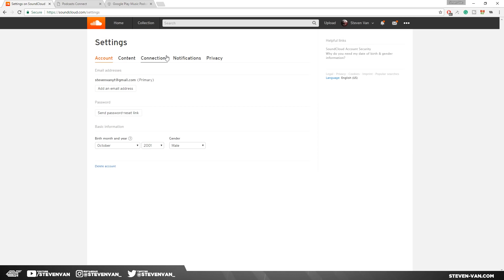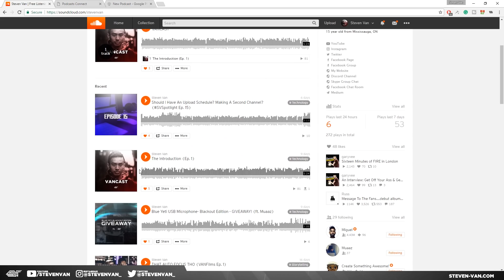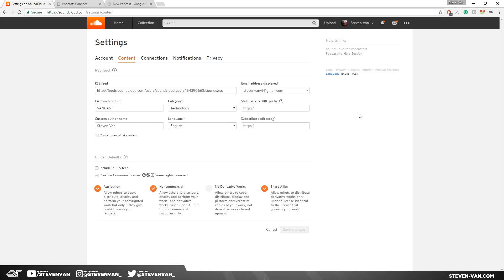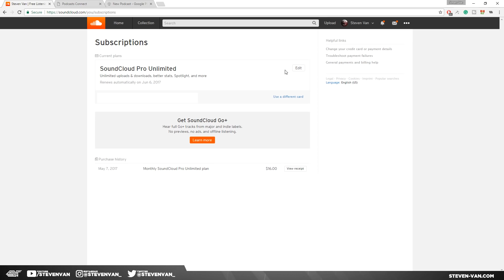How to Setup a Podcast! Publish on iTunes, Google Play Music & SoundCloud! (2017 Tutorial)